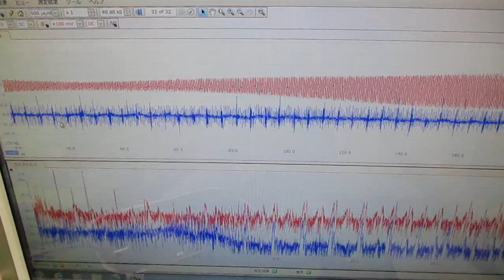オリジナル超音波プローブを利用した「音響流」制御技術 ultrasonic-labo